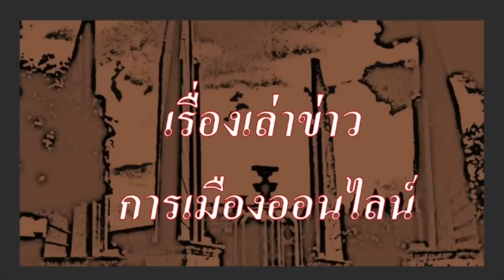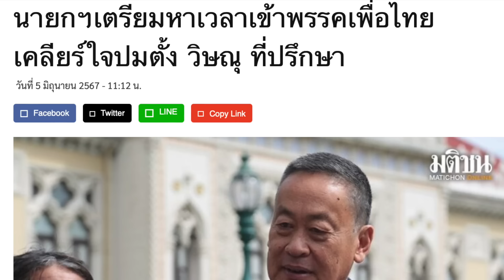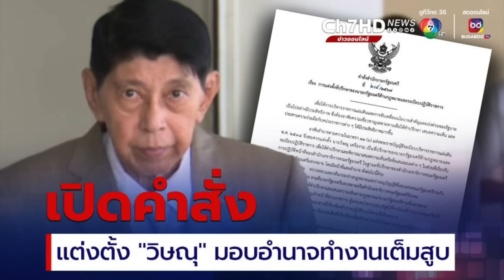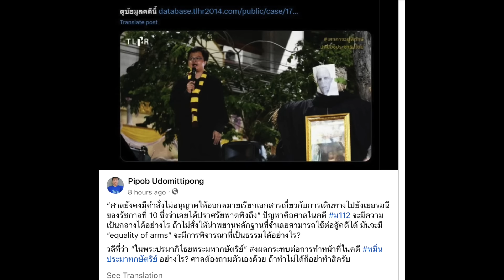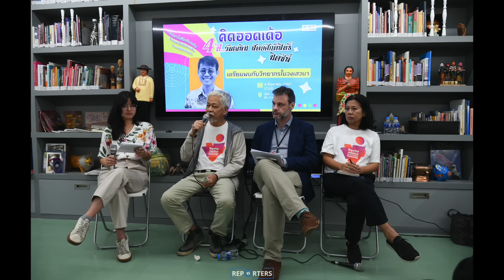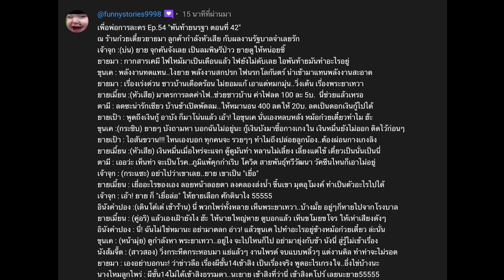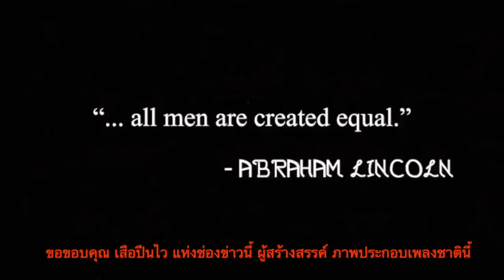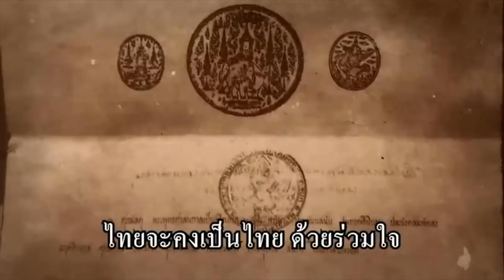คุยข่าวยามค่ำ 05-06 : "วิษณุทำพรรคเพื่อไทย ระส่ำระสาย อุ้งอิ๊ง ต้องสั่งให้จบ กลางวง สส."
- 00:00 ข้อมูล  ข่าวสารเอ็กซ์คลูซีฟ
- 03:08 ดราม่า วิษณุ เครืองาม มาคุม ครม.เศรษฐา ทำพรรคเพื่อไทย ระส่ำระสาย
- 04:52 อุ้งอิ๊ง ต้องออกมาลั่น ให้ยอมรับวิษณุในที่ประชุมพรรคเพื่อไทย
- 08:21  เศรษฐา ยอมรับ มีคนไม่พอใจในพรรคเพื่อไทย จะหาเวลา ไปเคลียร์ใจในพรรค
- 16:21  ปู่แอด วิพากษ์ ประเด็นนี้

- 20:56 ข่าวสาร สถานการณ์ในปท.
- 20:56 พิธา ให้สัมภาษณ์ไฟแนนเชียลไทม์ ประเด็นการยุบพรรคก้าวไกล
- 24:03 ปู่แอด วิพากษ์ ประเด็นนี้

- 29:48 ข่าวสั้น เพื่อนของเรา
- 35:09 ข่าวประชาธิปไตย ประจำวัน

- 46:06 เพื่อพ่อการละคร Ep.54 ตอนที่42

- 50:13 เรื่องของ จากปู่แอด ถึงหลานๆ บ่นเรื่อง "สงครามเทคโนโลยี., เลือกตั้ง สมาชิกสหภาพยุโรป, โพล สถาบันพระปกเกล้า, ศาลรธน.รับคำร้องถอดถอนนายกฯ, วิษณุกลับเข้าทำเนียบ ทักษิณโดนคดี 112 กับมือที่มองไม่เห็นของรัฐไทย"